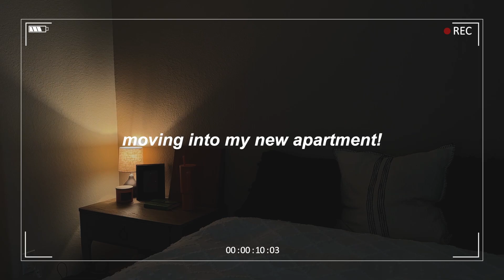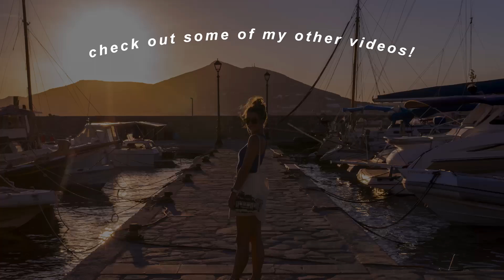MOVING INTO MY FIRST REAL APARTMENT (and out of my college sorority house) in st petersburg, fl ☀️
welp...somehow I am officially an adult. come along with me as I move into my first ever "big girl apartment" !!!

in may 2023 I graduated from the university of south florida in tampa, and for the next year or two (at least), I will be living with one of my best friends in her newly renovated, 2 bed 2 bath condo in st petersburg, florida. i'm SO excited to start this new journey as an official full-time florida resident :D

frequently asked questions! ⬇
❥ where did you grow up? hopedale - a lil farm town in central illinois
❥ where do you live? in the last four years i have bounced around from los angeles to my hometown to raleigh to tampa…but st pete, fl is home
❥ where do you go to school? i started my college journey at the university of southern california in 2019, then moved back to illinois during covid to go to community college, then finished out at the university of south florida in may 2023:)
❥ what do you do for a living? i have a degree in mass communication with a concentration in broadcast production! right now i am doing freelance work - video editing, social media for different companies, and random videography stuff. check out my videography reels on my instagram!
❥ what camera do you use? for vlogs, typically my iphone 14 pro. but i also have a sony a7iii and dji air2s drone that i will use for other projects - they are my babies!
❥ what editing software do you use? premiere pro!
❥ what is your favorite video on your channel? it’s so hard to choose, but probably any of my europe vlogs. i made a whole series when i studied abroad in summer 2022 and watching them brings me so much happiness

music (outro) by joakim karud "sunshine" @JoakimKarud